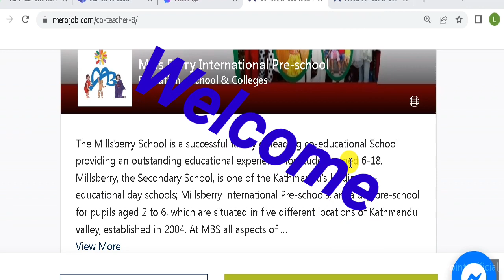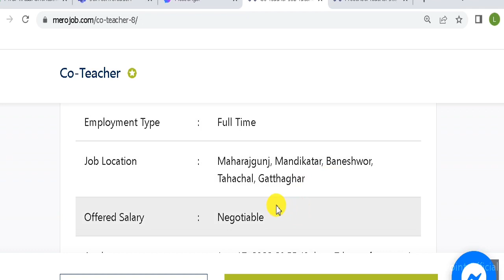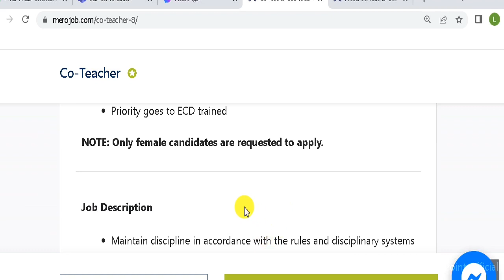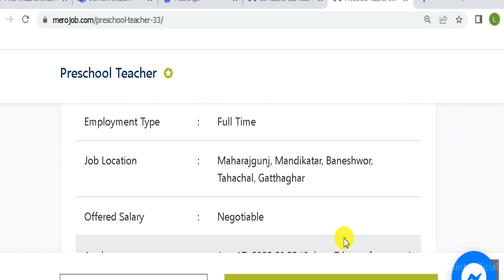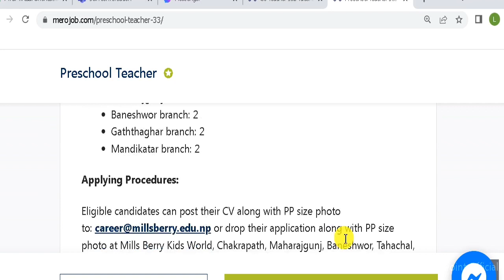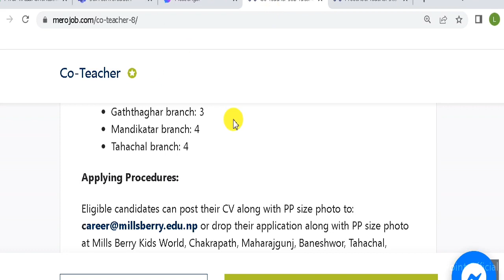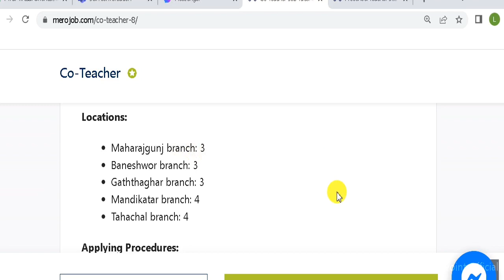International level काे organization लाई 25 जना कर्मचारी तु चाहियाे NGO/INGO vacancy Turning Point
Turning Point
यो भिडियो हेरिसकेपछी  Development  Sector मा job खोजिरहनु भएका व्यक्तिहरूका लागि  सम्पूर्ण जानकारी प्राप्त हुनेछ।   जागिर  अप्लाई  गर्न आव्सयक प्रने  डकुमेन्ट , Job Apply   गर्ने  तरिका बारेमा पूर्ण जानकारी प्राप्त गर्नुहुनेछ

3. Great Opportunity to Entry in NGO/INGO vacancy Viodeo

5.

19.1 Lakh Monthly Income of NGO Video Link :h8ttps://youtu.be/qPYj1SEkplM

Turning Point